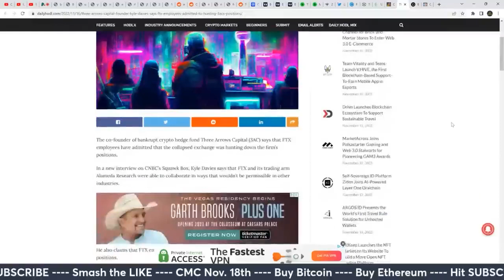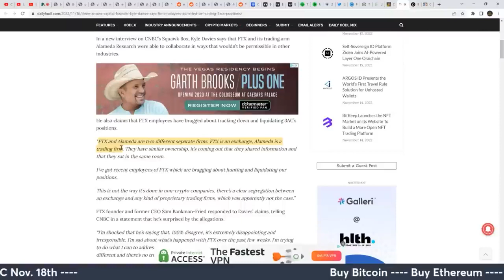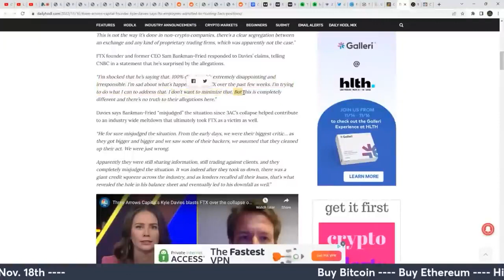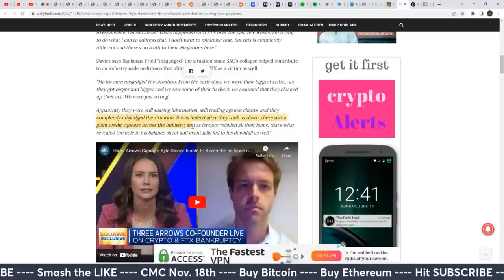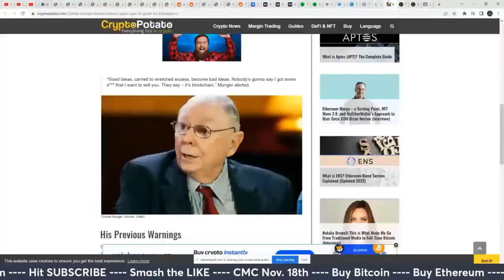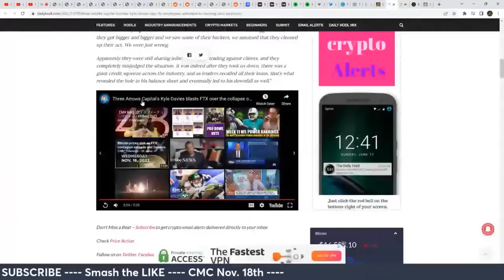Three Arrows Capital VS Sam Bankman-Fried